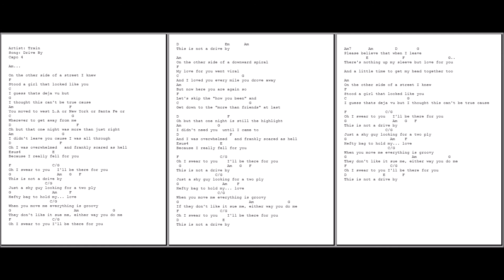0174 - Drive by - Train